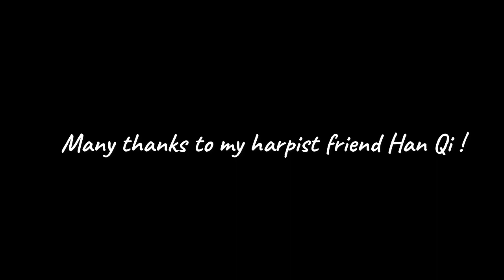Daphnis and Chloé Presentation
A presentation of the flute solo of Daphnis and Chloé by Ravel, with comments and other pieces.
This appeared on the website of the German Society for Flute, as part of their 2020 Virtual Flute Festival
Accompanied by harpist Han Qi